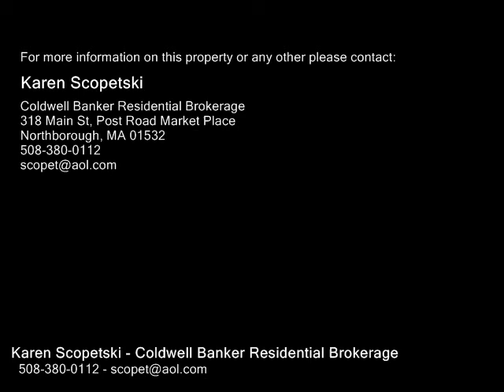26 Maple Way, Boylston MA 01505 - Single Family Home - Real Estate - For Sale -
26 Maple Way, Boylston MA 01505  Single Family Home  Real Estate  For Sale   Exquisite custom brick front home in desirable Pleasant Hill Estates, set back &  sited for privacy. Remodeled interior with top of the line materials. 2 story Foyer opens to elegant living & dining rooms wcrown moldings & chair rail. Solid 4" Birch hardwood installed thruout. New high end kitchen wsubzero, Wolf, Bosch, center island,  counter top & backsplash w2" Natural Iceberg Quartzite & spacious dining area. Fireplaced family room. Cathedral ceiling sunroom with arched windows. 1st floor study. 2nd level offers Master suite which incl. sitting area , custom California walkin closet, marble bath, soaking tub & tiled shower. Two bedrooms wshared marble bath, plus 4th bedroom with private marble bath. Fabulous lower level game room, Media room, custom bar with Travertine flooring, granite counters & additional 2 full baths. Exterior features New Patio, walkway,  granite cobblestone parking & entryway.  Landscape Lighting & 15 Zone Irrigation System. High end upgrades galore!

Karen Scopetski
Coldwell Banker Residential Brokerage